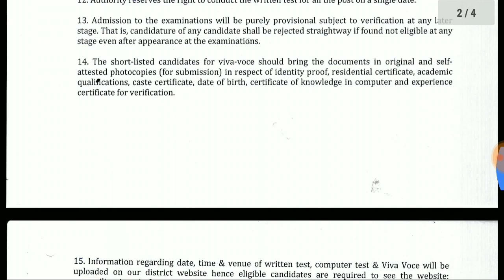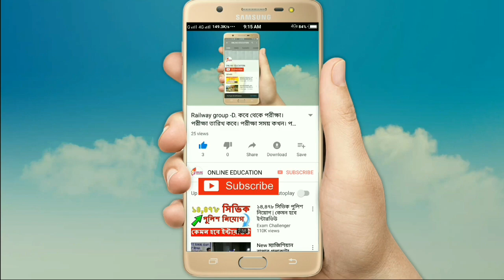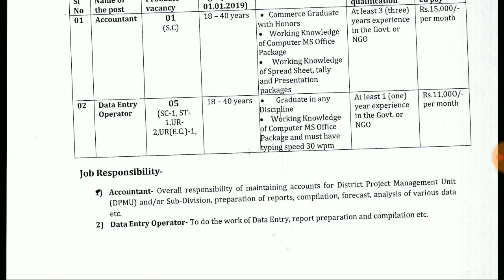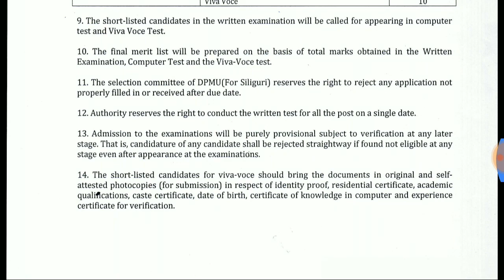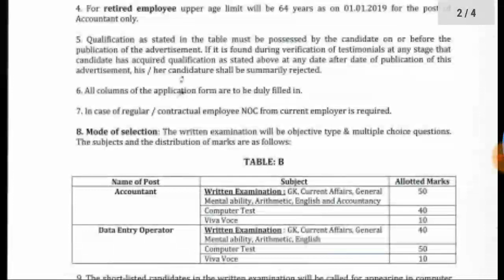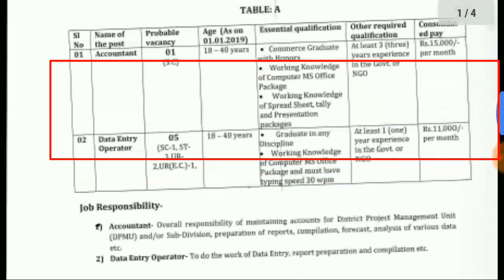রাজ্যে কন্যাশ্রী প্রকল্পে নিয়োগ চলছে l তাড়াতাড়ি আবেদন করুন l siliguri kanyashree recruitment 2019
কন্যাশ্রী প্রকল্পে নিয়োগ চলছে l তাড়াতাড়ি আবেদন করুন l siliguri kanyashree recruitment

kanyashree prakalpa recruitment at siliguri
kanyashree prakalpa
,kanyashree prakalpa recruitment
,municipality recruitment 2019
recruitment,
north 24 parganas district recruitment 2019
,siliguri municipal corporation recruitment